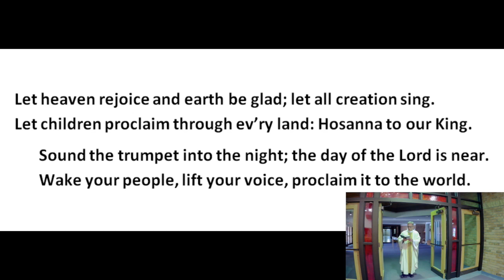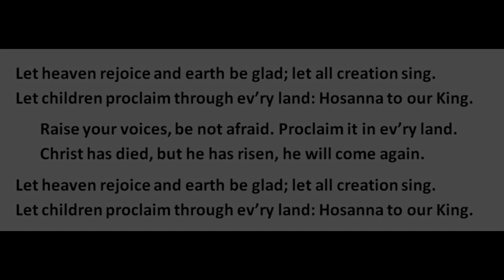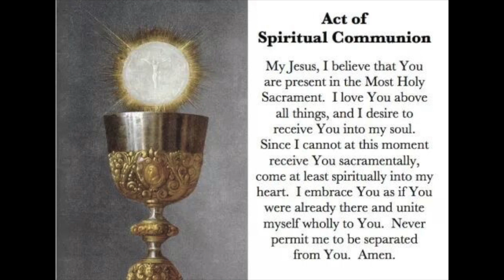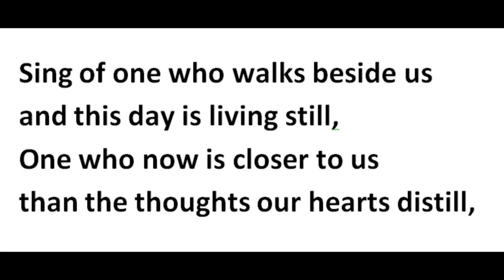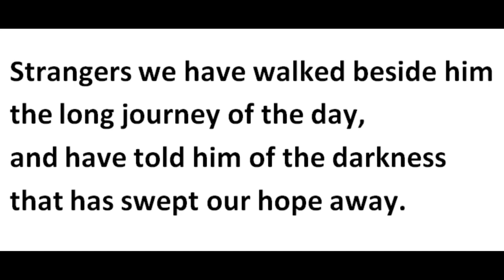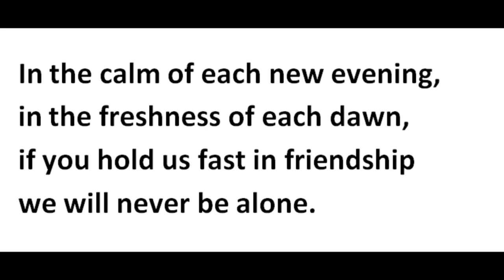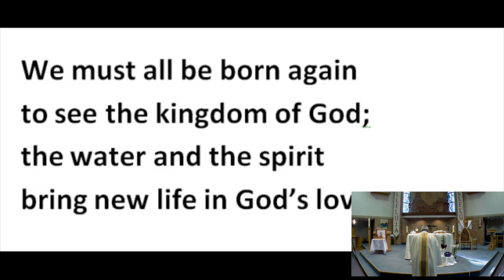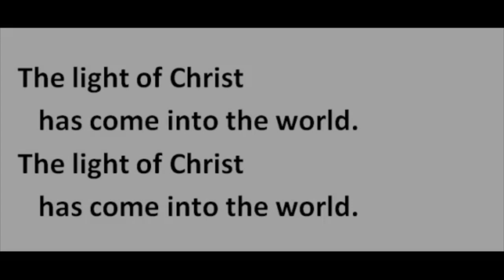St. Teresa of Avila Elmira - Mass Apr 26 2020